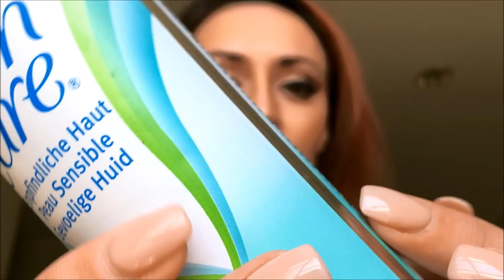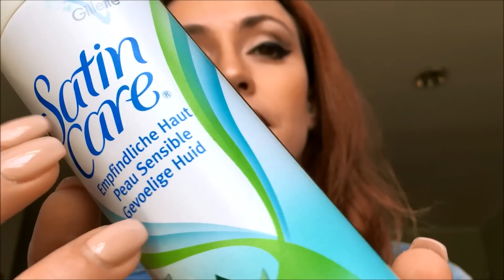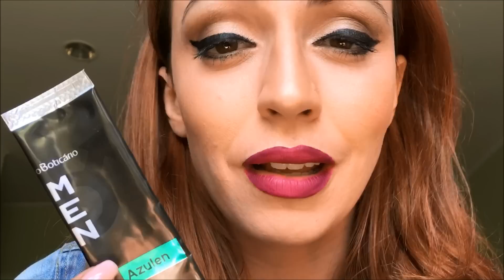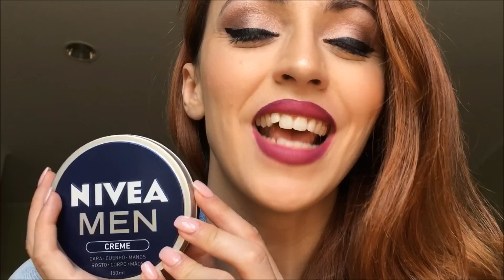{ASMR}PT-PT Roleplay Barber Shop